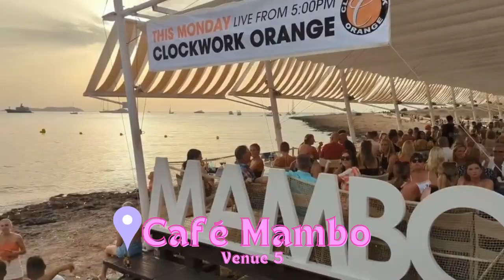CLOCKWORK IBIZA 2023!☀️✈️💃🏻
What a week it was at Clockwork 2023! With 10 performers, 5 venues, and 20 costumes, it was a massive success!